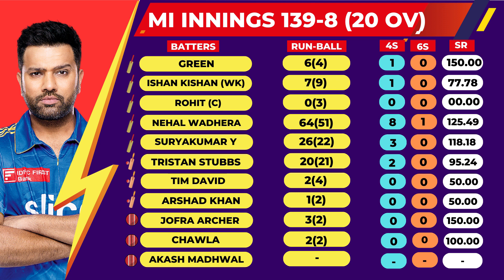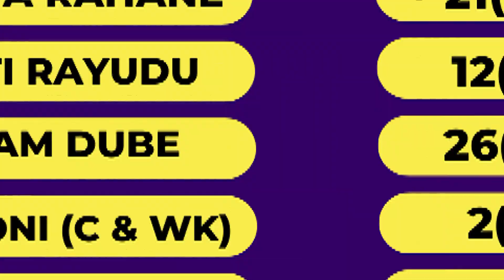IPL Match 49 CSK vs MI summary in 4 mins | Toofan Sports